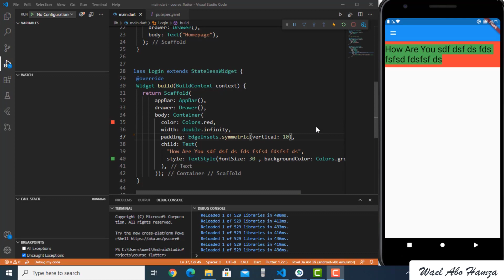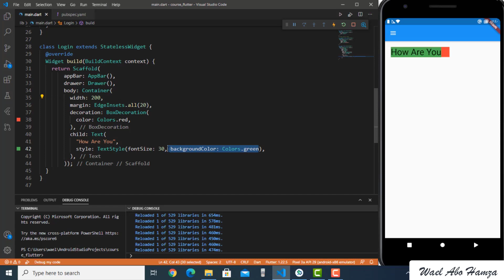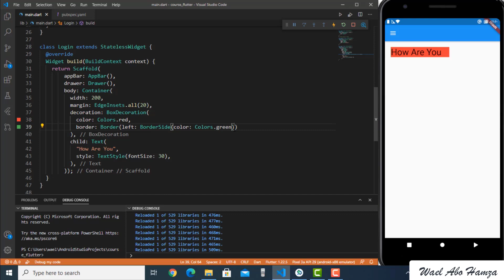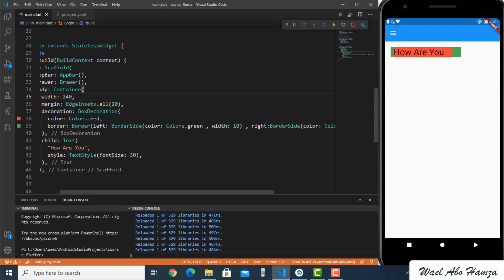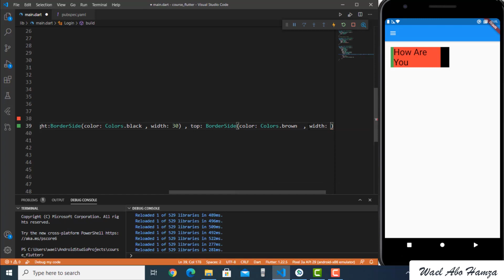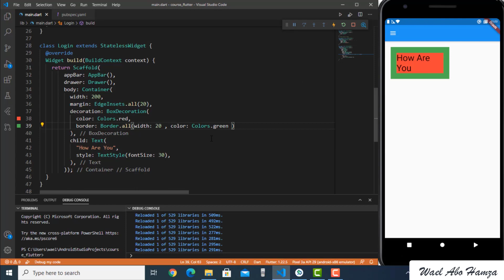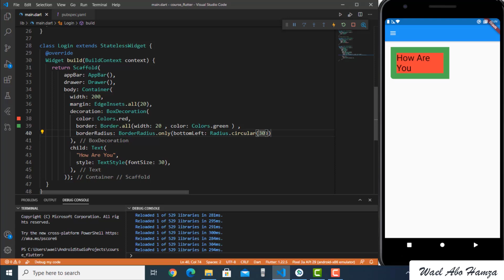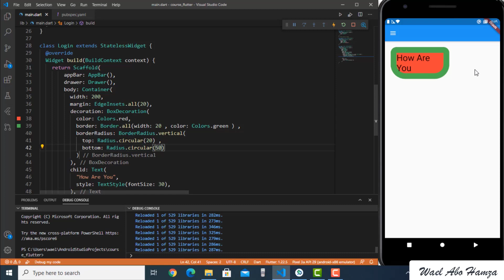10 - Container Border Border Radius